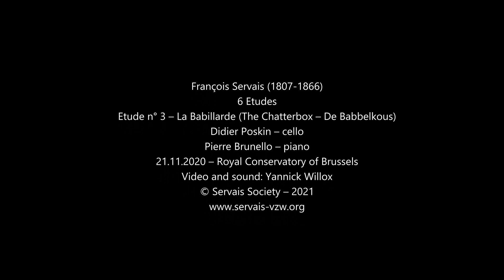François Servais - 6 Etudes n°3 for cello and piano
François Servais (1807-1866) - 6 Etudes for cello & piano
Etude n°3 - 'La Babillarde' (The Chatterbox/De Babbelkous)
Didier Poskin, cello - Pierre Brunello, piano
Live recorded at the Royal Conservatory of Brussels, 21 November 2020
Video & sound: Yannick Willox
score published by the Servais Society